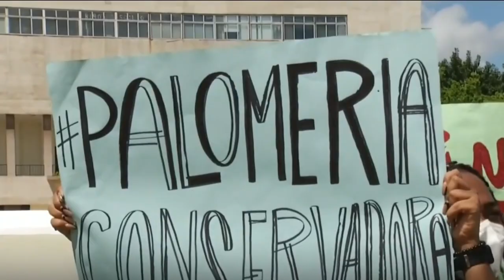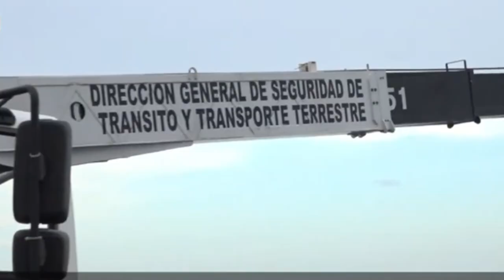Resumen conecta2 del sábado 13 de Julio 2024